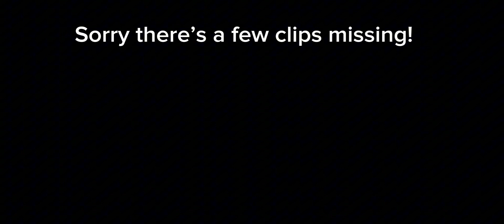Mias sick day morning! *younger kid series!* I Roblox Berry Avenue Rp *read description*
Hii! So sorry there was 2 clips missing. I had bearly any storage left.💗